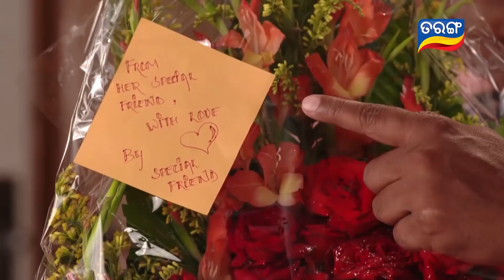1 Week Ep in 20 Mins | Ranee Highlights | 7th Apr to 13th Apr Quick Summary